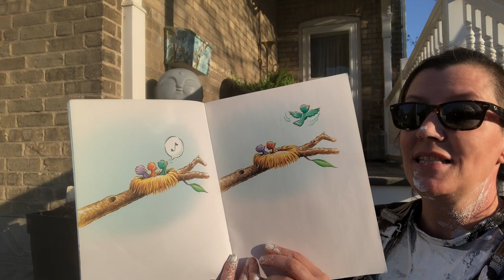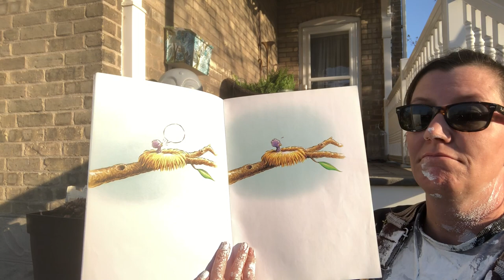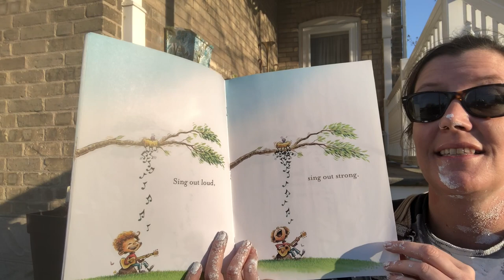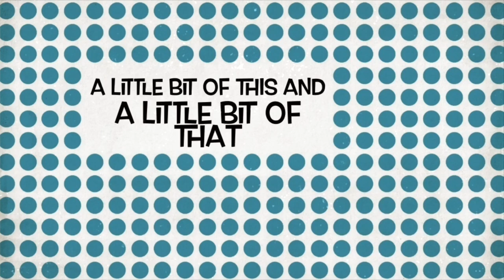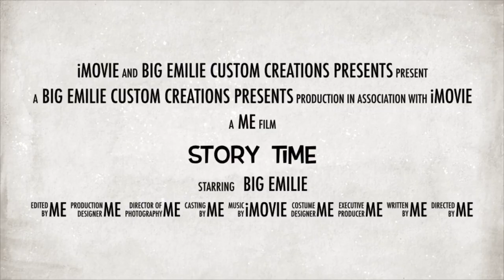Sing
THANK YOU HEALTH CARE HEROES!!! Sing By Joe Raposo